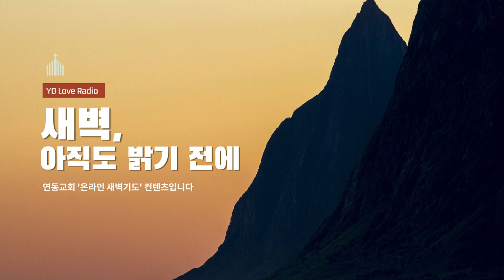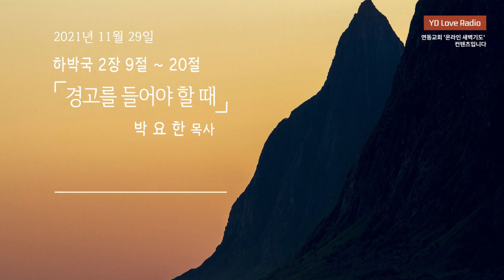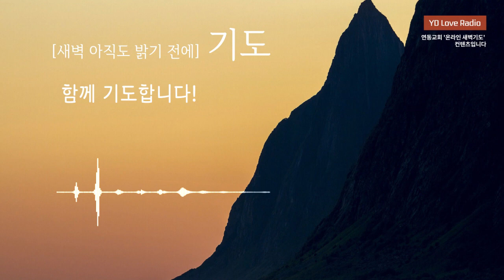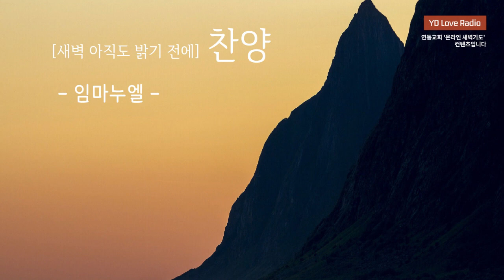2021. 11. 29 박요한 목사 - YD Love Radio "새벽 아직도 밝기 전에"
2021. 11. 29 [YDLR] 새벽 아직도 밝기 전에

하박국 2:9-20
경고를 들어야 할 때
박요한 목사